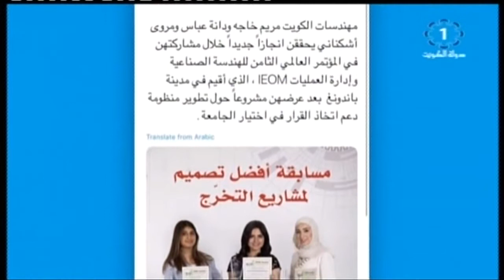انجاز جديد لمهندسات كويتيات بمؤتمر الهندسة الصناعية في بادونغ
تلفزيون_الكويت: انجاز جديد لمهندسات كويتيات بمؤتمر الهندسة الصناعية في بادونغ